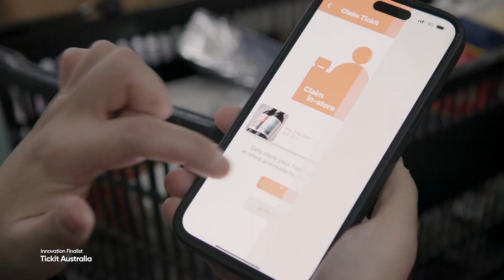2024 Mercure Ballarat Hotel and Convention Centre Innovation Award